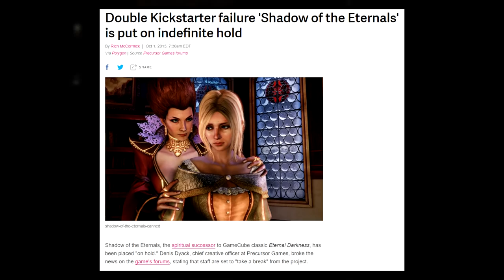Ten More Nintendo Remasters I Want On Switch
There are countless games that we would love to have remastered on Switch. Here are ten more of them.

With assistance from Yoshiller!